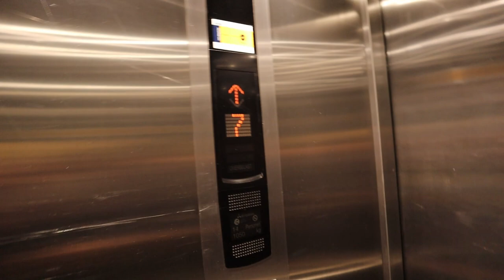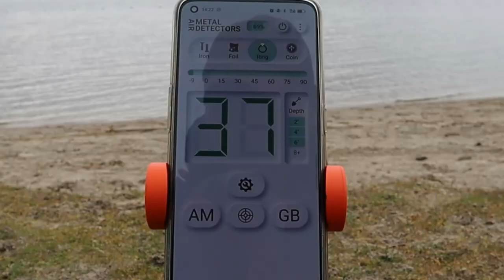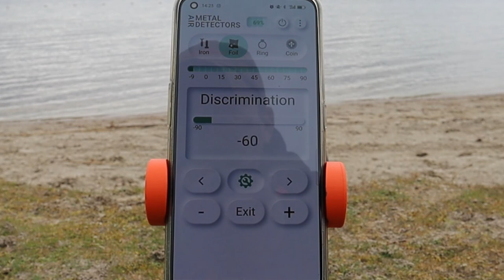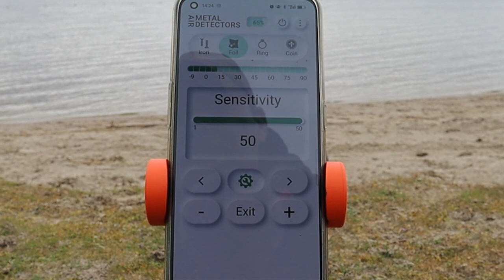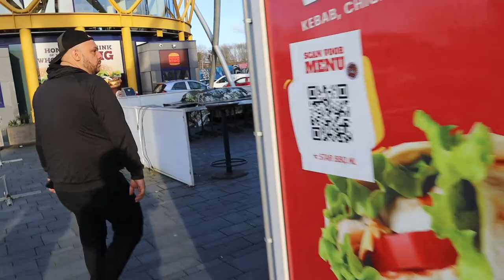Nieuwe metaaldetector gadgets en YouTube meeting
op de  youtubers meeting van kooistra metaaldetectors probeerde ik wat nieuwe Quest metaaldetector gadgets uit, veel lol en ongein en ook wat serieuze onderwerpen.